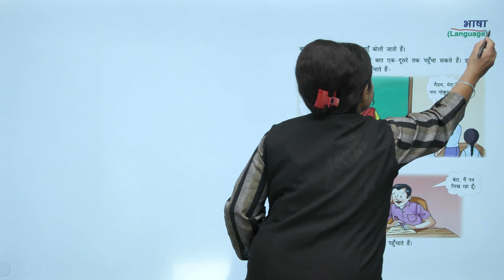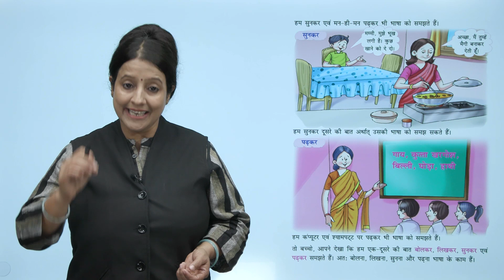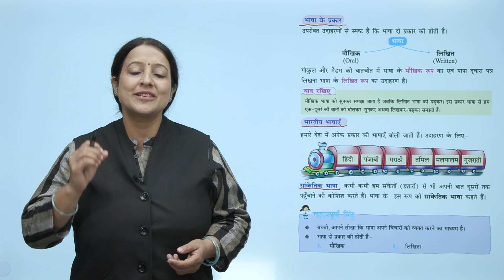Ch 2 | Small Step | Hindi Vyakaran | Vyakaran 1 | Language | For Children